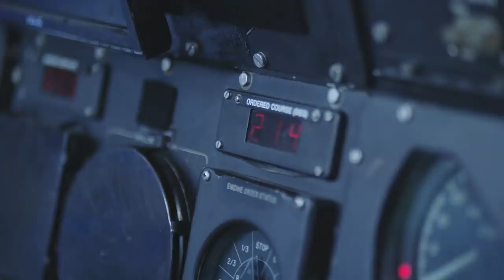Failure of NEW $13 billion US Aircraft Carrier that Shocked The World!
At $13 billion, the new USS Ford Supercarrier is 300% more valuable than Russia’s Admiral Kuznetsov crown jewel. And with that comes a level of superiority over the foreigners that could remain unchallenged for two lifetimes. However, there’s still some work left to do in this lifetime as the Supercarrier continues to face persistent technical failures that managed to annoy even the then US president, Donald Trump - as he so publicly expressed.

Now, the Supercarrier is scheduled for much-needed upgrades to fully become the monster structure it was designed to be. As without these upgrades, it would only be some monster that forgot to grow teeth. But after more than a decade of waiting, is it still worth the time and resources that flow through it? Let’s find out in this video!

Thumbnail inspiration/credit: paul chadeisson